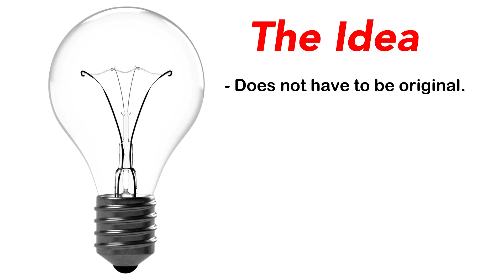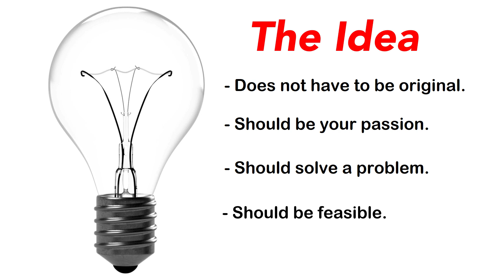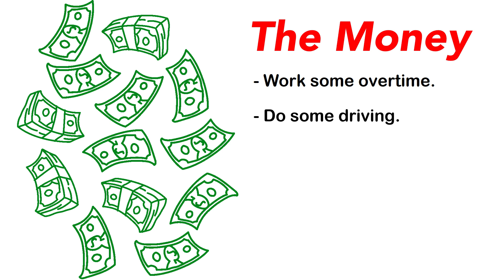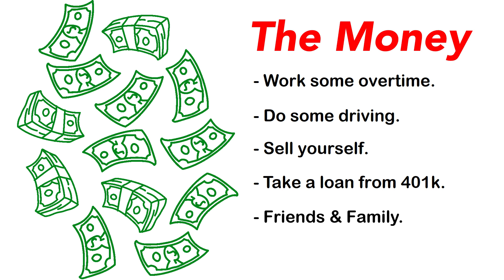Start A Business | No Idea? No Money? No Problem!!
Ok carry on...
Startups, Small Businesses and Entrepreneurship are amazing! They are the things that helps make the world a great place. They moves us forward.  They are why we have the technologies we have today (YouTube for example)

So… why is that you haven’t started yours yet? And if your answer has anything to do with having no idea because its already been done or you don’t have any money… then this video is for you!

Its time to remove all excuses and get busy!